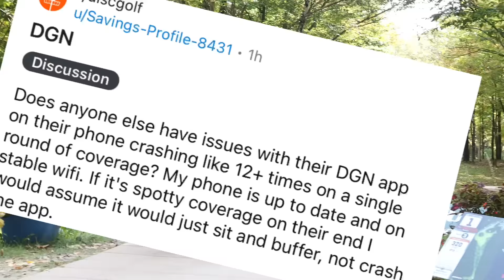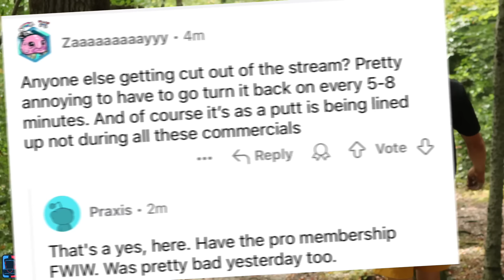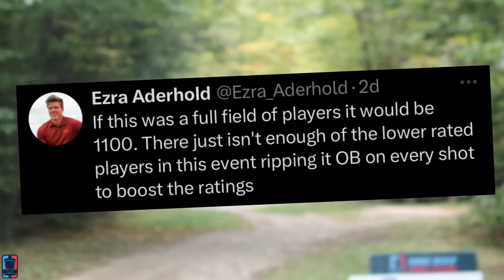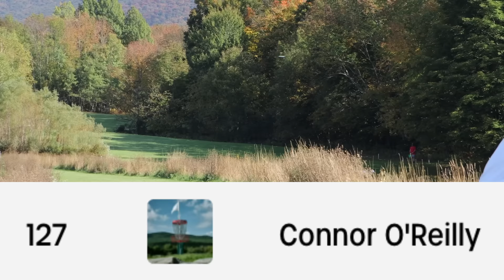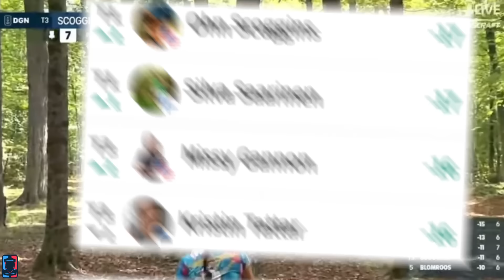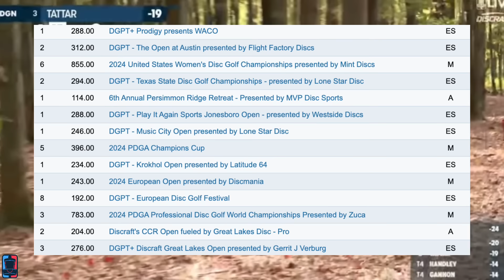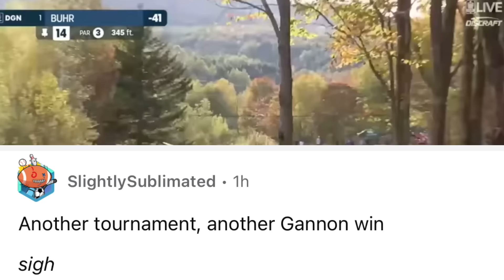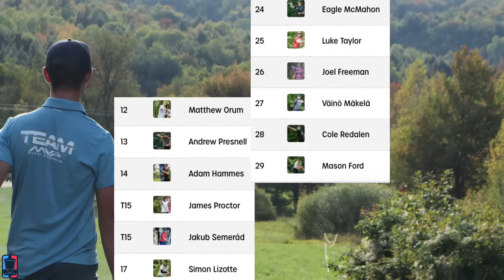Drama From The Green Mountain Championship Disc Golf Tournament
The Green Mountain Championships is over which means Swiss Cheese and Jefferson are here to recap everything you need to know. Fans complain about Gannon Buhr, Brodie Smith is back posting nonsense, course complaints, Casey White singing and SO MUCH MORE only on The Disc Golf World